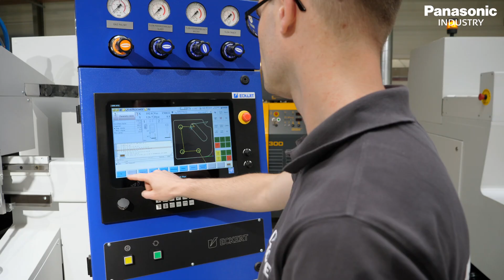Panasonic Servo Drives at Eckert Poland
Panasonic Industry and the polish CNC cutting machine producer Eckert have been partnering for years. Panasonic provides Eckert with servo drives for their CNC machine production, ensuring a stable local product access and customer service.